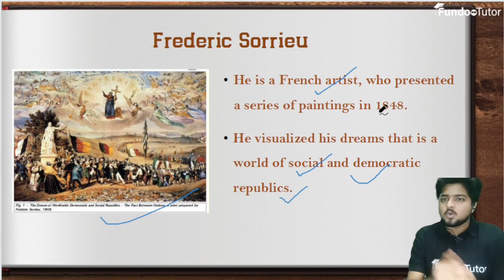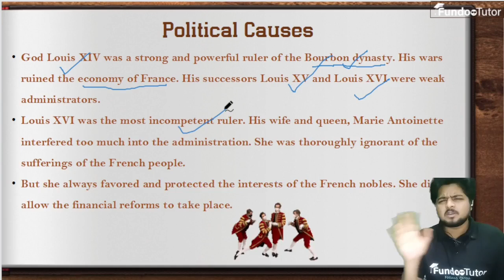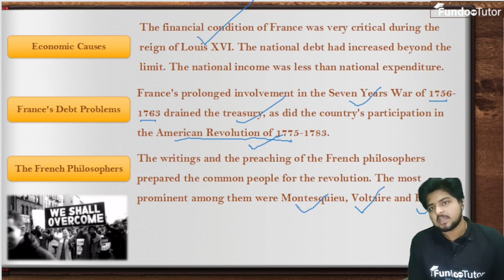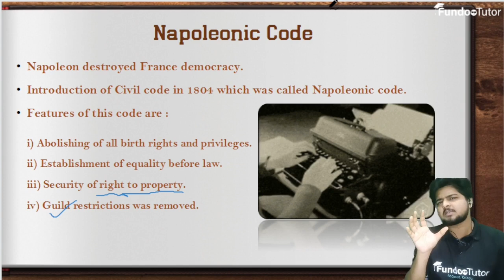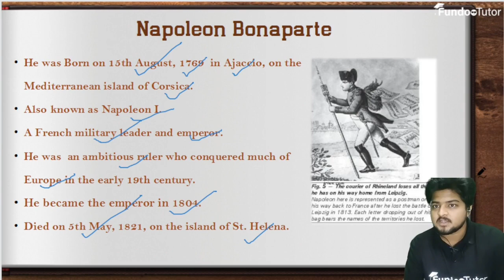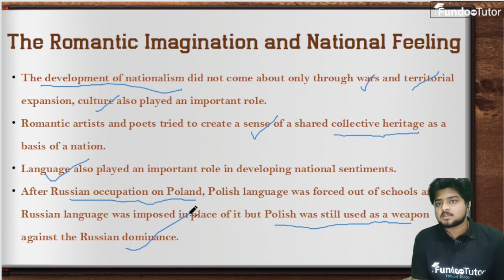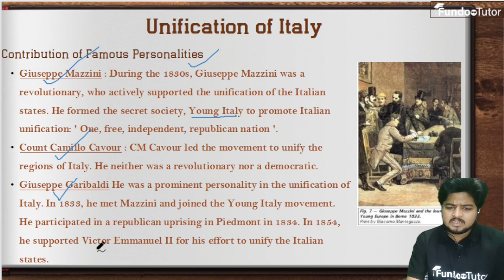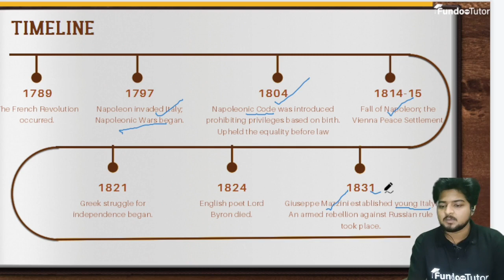Nationalism in Europe || History || Special one shot series || class-10th || CBSE || By Aayush sir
Nationalism in Europe || Chapter-1 || History || Special one shot series || class-10th || CBSE || NCERT ||
LIVE INTERACTIVE SESSIONS TO IGNITE THEIR CURIOSITY AND MAKE THEM FALL IN LOVE WITH THE SUBJECT!

We are passionate educators. We dont believe real education always means a formal school or a college degree. We believe that real education should ignite and quench your curiosity. We are passionate about helping  students to get connected with the right tutors in their journey of real education.

🔴Live Courses

🔴Test Series

🔴Recorded Session

🔴1 on 1 Courses

🔴Request Demo  Free of Cost

🔴Chapterwise Test Series

🔴MTP

FundooTutor Focused. On You.